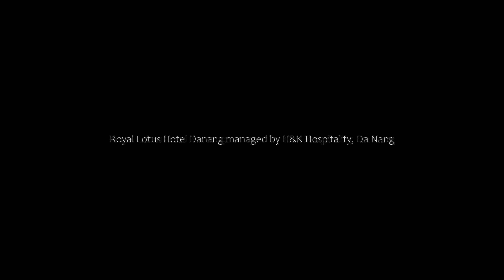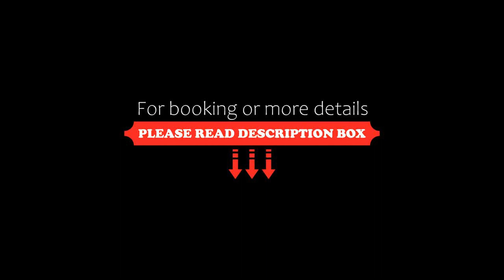Royal Lotus Hotel Danang managed by H&K Hospitality, Da Nang, Vietnam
About Property:
You're eligible for a Genius discount at Royal Lotus Hotel Danang - managed by H&K Hospitality! To save at this property, all you have to do is sign in.
Royal Lotus Hotel Danang is located just a short 6-minute walk from My Khe Beach, and 1.9 km from the famous My An Beach. The property features an outdoor pool, as well as a spa centre for guests to relax. Have a meal at the on-site restaurant, or take a sip of your favourite drink at the bar. Th...
Property Type: Hotel
Address: 120A Nguyen Van Thoai Str, Ngu Hanh Son Dist, Da Nang, Vietnam
Searching For
1. Royal Lotus Hotel Danang managed by H&K Hospitality - Da Nang - Vietnam
2. Royal Lotus Hotel Danang managed by H&K Hospitality - Da Nang - Vietnam Address
3. Royal Lotus Hotel Danang managed by H&K Hospitality - Da Nang - Vietnam Rooms
4. Royal Lotus Hotel Danang managed by H&K Hospitality - Da Nang - Vietnam Amenities
5. Royal Lotus Hotel Danang managed by H&K Hospitality - Da Nang - Vietnam Offers and Deals
Audio Credit:
Track Title: Subway Dreams
Artist: Dan Henig